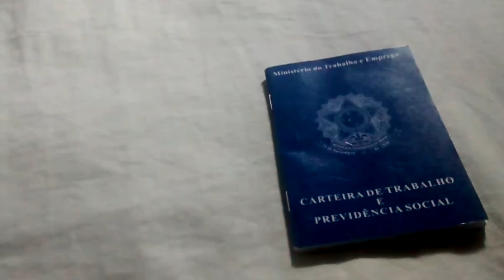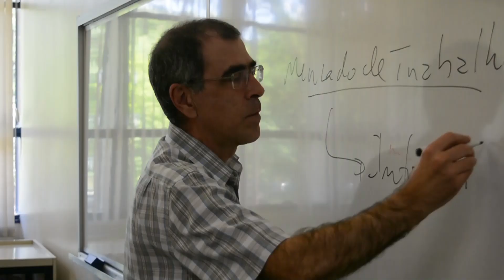Trabalho informal - O que é trabalho informal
Por meio de especialistas (consultor e professor) no tema e dados, o episódio explica ao telespectador o que se entende por trabalho informal, seus tipos, o papel estrutural que ele cumpre na economia brasileira e como a afeta do ponto de vista fiscal, além de sua função em períodos de crise e desemprego.

Equipe de produção: Felipe Saturnino e Rafael Oliveira

Orientação: Profª Monica Rodrigues Nunes
Estagiária docente: Sofia Franco Guilherme